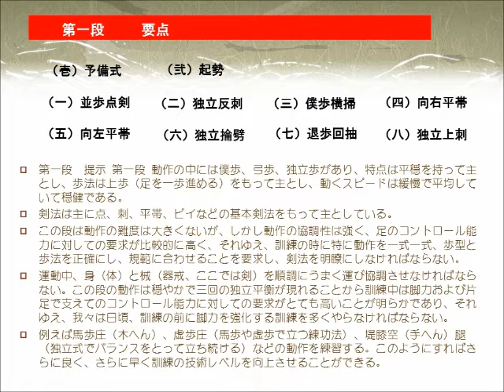32式剣 日本語説明08a第一段30秒まとめ13の41